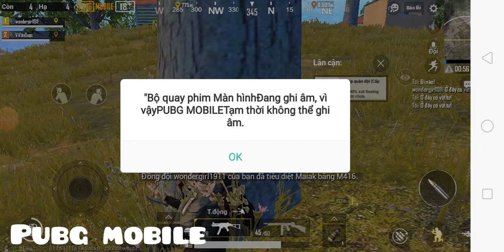Pubg_mobile | Không sợ kẻ địch mạnh chỉ sợ đồng đội ngu|những pha sử lý khó tả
Pubg Việt Nam | không sợ kẻ địch mạnh chỉ sợ đồng đội ngu| những pha giao chiến bất hủ